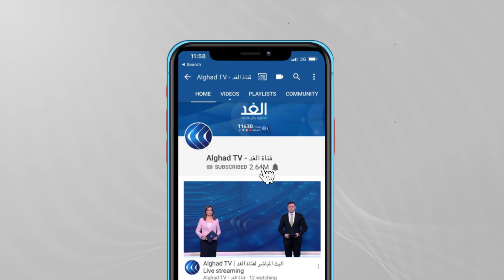عروض فنية في 6 محافظات.. أبرز فعاليات المهرجان الدولي لـ «سيرك الشارع» بتونس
افتتحت الدورة الرابعة للمهرجان الدولي لفن سيرك الشارع بتونس، ويعدّ المهرجان الدولي لفن سيرك الشارع الأول من نوعه في البلاد، ويشارك في هذا المهرجان فنانون استعراضيون من مختلف دول العالم.